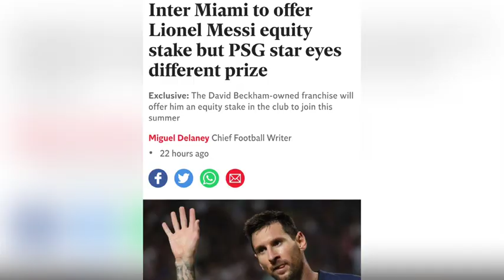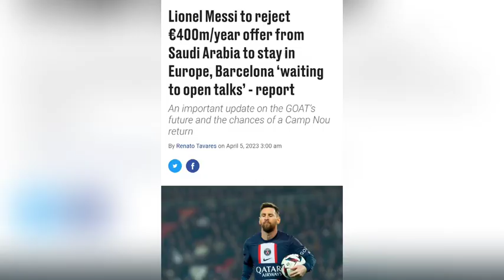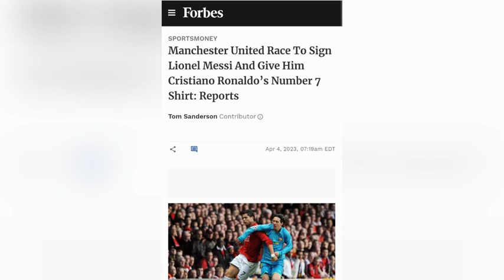Messi sha Chelsea, Lewandowski sha Liverpool, Kane sha Man United, Messi sha Arab bad Man United